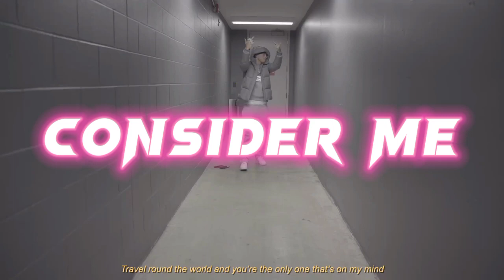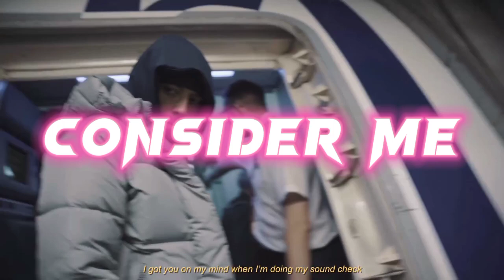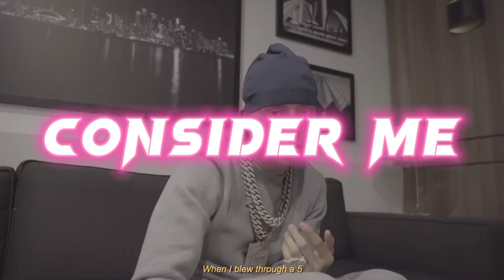[FREE] Central Cee X Melodic Drill Type Beat 2024 - "CONSIDER ME" || UK Drill 2024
Click The Link Below For All Social Followings;
Beat Purchase : $10 [MP3 LEASE]
                             $60 [WAV FORMAT + MP3 FORMAT]
                             $100 [FLP + WAV FORMAT + MP3 FORMAT + EXLUSIVE RIGHTS
Every song using my beats uploaded on streaming services (spotify, apple music etc.) without a lease gonna taken down trough DMCA REPORT